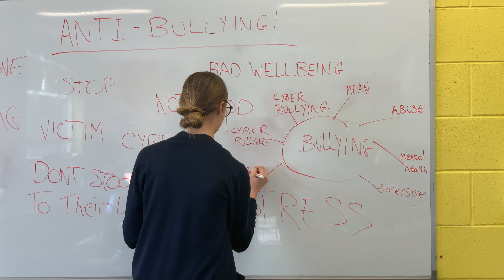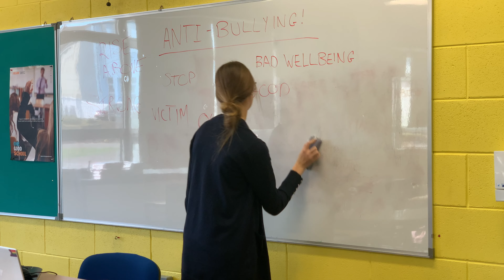Bully Busters Colaiste Ide agus Iosef Abbeyfeale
Young Social Innovators Project Bullybusters